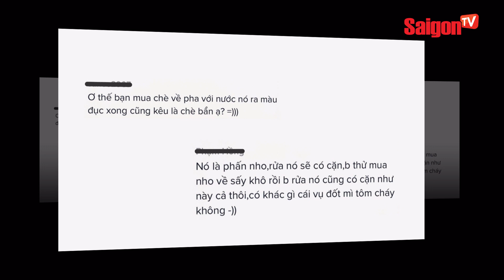'NHO KHÔ' đem rửa bằng nước SẠCH, để KIỂM CHỨNG độ SẠCH | Tin tức SaigonTV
Nho khô là một trong những món ăn vặt mà hầu hết dịp Tết nào cũng có. Đây còn là món khoái khẩu của biết bao nhiêu người, bởi ngoài ăn trực tiếp, chúng còn được dùng làm nguyên liệu cho nhiều món

saigontvofficial SaigonTV trainho Xem thêm thông tin và theo dõi chúng tôi tại